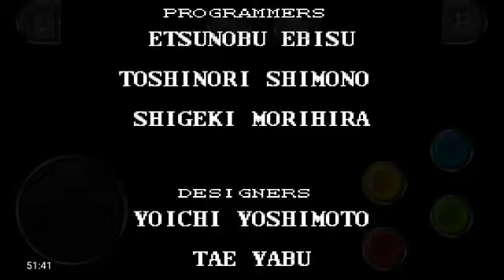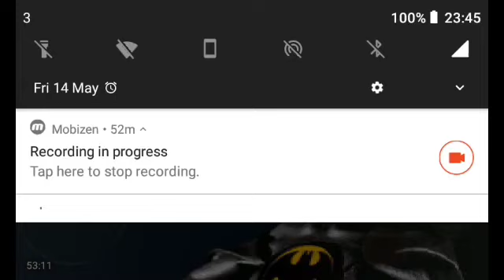Batman Returns Full Playthrough - Mania Difficulty *Must Watch*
Welcome Back Once Again My Fellow Loyal Supportive Friendly KevGamingXPArmy to the Most Watch BatmanReturns Full Gameplay Playthrough on Mania Difficulty.

In today's video we are playing as The Dark Knight in his second outing to take down two villains in his Rogue's Gallery Catwoman & The Penguin also in this game we got to tackle the clowns.